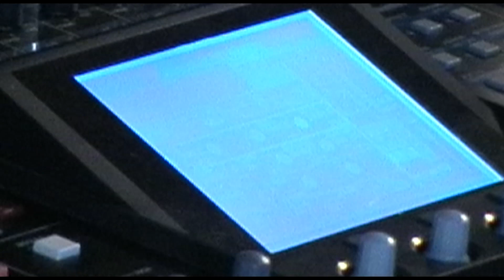JOHN LAURA NATURE - BACKSTAGE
UN DETRAS DE CAMARA DE COMO SE GRABO UNO DE LOS DISCOS ,EL CD ,Y UN POCO COMO SE GRABA LOS VIDEOS Y QUIENES COLABORARON EN ESTE BONITO PROYECTO.